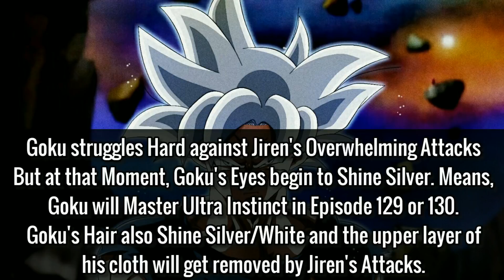Dragon ball super episode 130 leaked images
| DRAGON BALL SUPER || Dragon Ball Super Ep 129-130 Elimination Of Goku and Jiren [Spoiler] In this video base in Dragon Ball Super Episode 129 Leaked images and Spoilers Dragon Ball Super Episode 128 & 129 titles Dragon Ball Super Dragon Ball Super Episode 128:- "Noble Pride to the End! Vegeta Falls" Dragon Ball Super Episode 129 :- " Limits Super Surpassed! Ultra Instinct Mastered " PLEASE SUBSCRIBE ______________________________________________________________________________________________________ _______________________________________________________________________________________ Song credits : Pokemixr 92 Goku Masters Ultra Instinct , Perfect Ultra Instinct , Mastered Ultra Instinct , Mastered Ultra Instinct Goku , Full Strength Goku , Strongest Goku in History, Goku vs Jiren , Jiren vs Goku , Jiren vs Goku and Frieza , Frieza eliminates Jiren , Frieza attack Jiren from Behind , Super Instinct Jiiren , Manga Jiren , Silver Hair Goku , White Super saiyan Goku , ssj white goku , Silver eyes Goku , Goku masters Ultra instinct and silver hairstyle , Goku new form , Goku latest Form, Jiren clothes teared , New Transformation of Goku , Frieza wins tournament of Power , Ultra Instinct Angels , Last episode of Dragon Ball Super Dragon Ball Super DragonBall Super Episode 128 Full Episode English subbed HD DragonBall Super Episode 129 Dragon Ball Super Episode 130 Spoilers Dragon Ball Super Episode 131